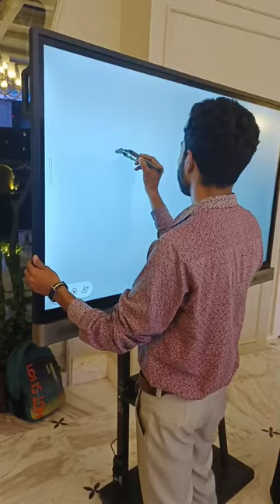Digital Caricature |Art Subhash Mawar |Drawing